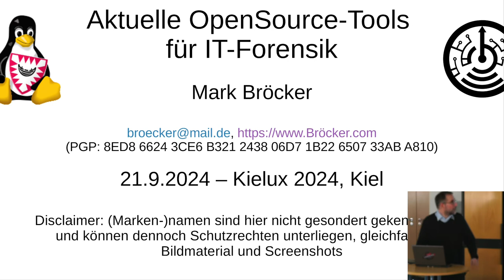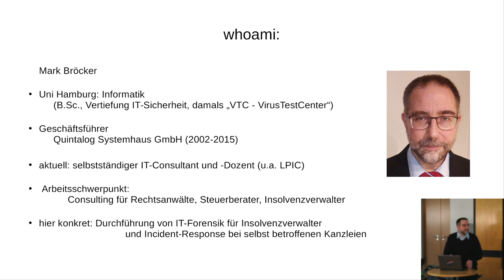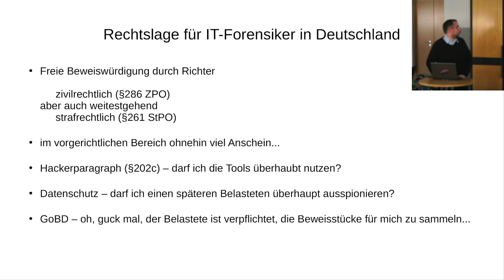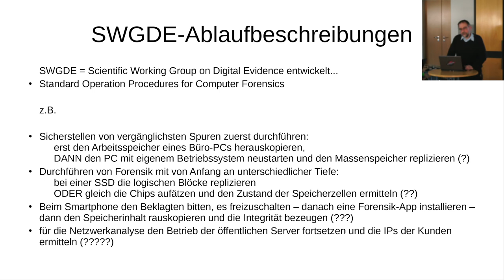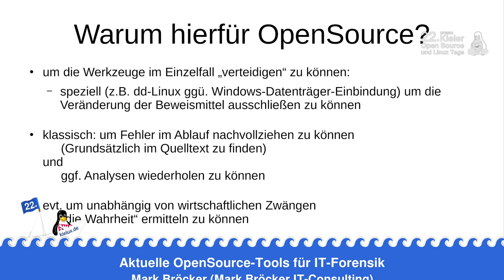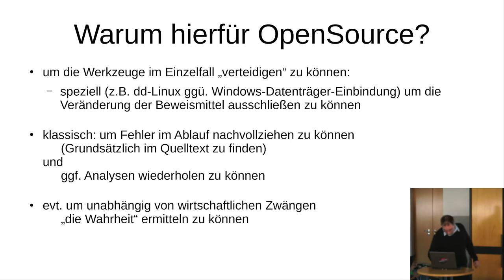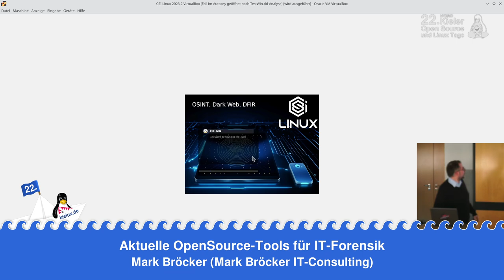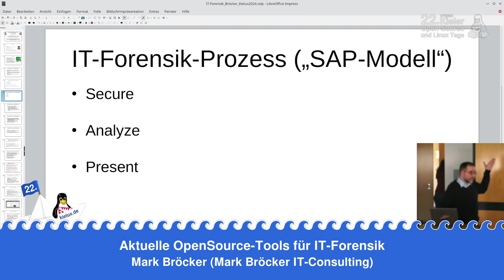Aktuelle OpenSource-Tools für IT-Forensik [22. Kielux 2024]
Ein Vortrag von Mark Bröcker

In 2023 war keine Zeit zur detaillierten Vorstellung von konkreten Tools, das soll hier primär nachgeholt werden:

Welche Anwendungen stehen als OpenSource zur Verfügung und haben sich in der Praxis bewährt?

In welchen Teilgebieten wird derzeit eher ClosedSource eingesetzt - wären die Tools ersetzbar und wäre das wünschenswert?

Anschließend sollen einzelne aktuelle Programme kurz vorgestellt und vorgeführt werden und die Anwendung sowie das Anwendungsgebiet diskutiert werden.